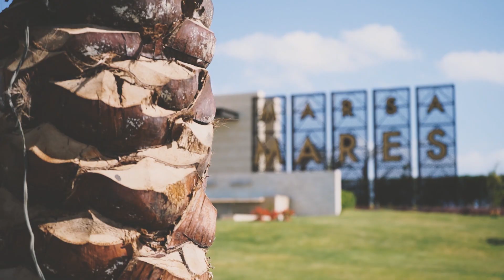REPORTÁŽ: Zážitková dovolenka v Egypte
Chcete si oddýchnuť a využívať služby all inclusive či spoznávať históriu a zažiť trochu adrenalínu? V tom prípade je pre vás ako stvorený dávny domov faraónov Egypt, ktorý toto všetko dokonale spája.